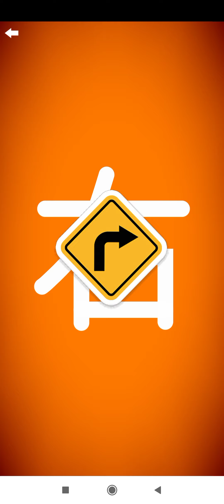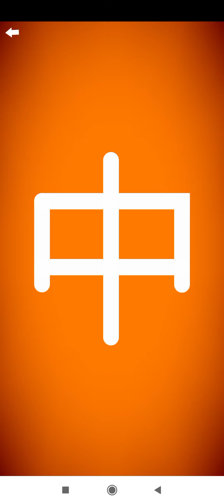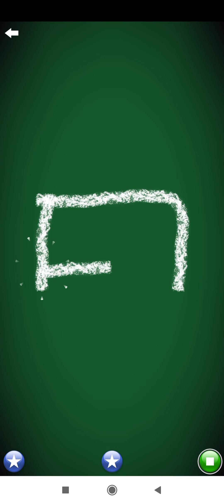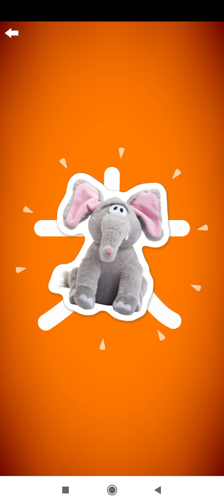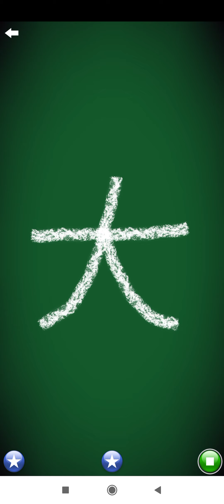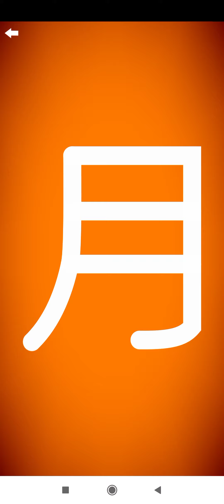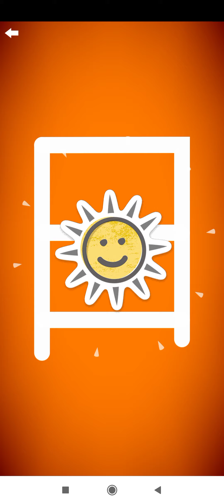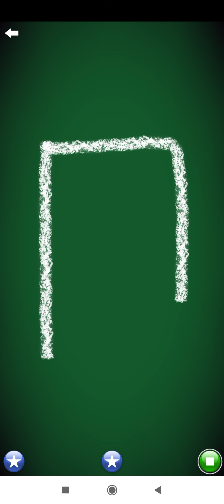letter school japanese kanji part 2